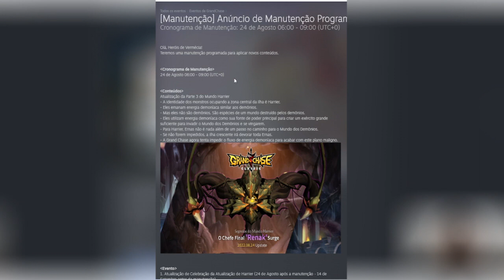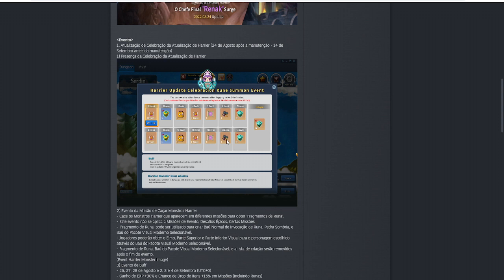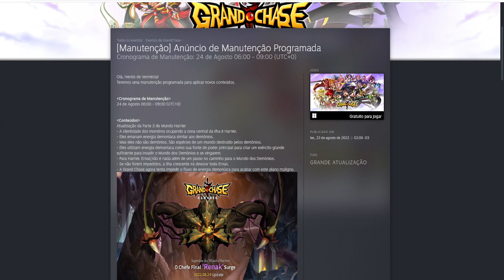[GRAND CHASE CLASSIC] - PARTE 3 DE HARRIER,NOVO EVENTO DE RUNAS E SKIN E MUITO MAIS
LIVE DE Grand Chase Classic TODO DIA

Mural da Fama⭐️(TOP 5)
1 - - 4Red - (R$ 40,00)
2 - Grinaldo Silva de Aguiar(R$ 20,90)
3 - MestreMX Acompanhando sua Aventura(R$ 10)
4 - DarKin666(R$ 8,49)
5 -Victor Lemos(R$ 7)